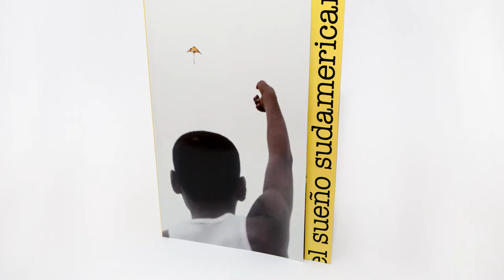Ciclo Fotógrafos Emergentes: #1 Cristian Ochoa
Cristian Ochoa está dedicado a la fotografía desde el año 2014, su interés recae en la fotografía documental, con énfasis en temas medioambientales y sociales (migración/identidad/género).
Le fue otorgado el 1º Lugar en Categoría Mejor Reportaje “Cultura y Espectáculos” en Concurso “Fotoprensa 2015” por trabajo “Noche de Estrellas”, trabajo que también fue seleccionado para ser expuesto en el Centro Cultural Estación Mapocho durante el  año 2016.
En el 2016 recibió la Mención Honrosa en la Revisión de Portafolios del Festival Internacional de fotografía de Valparaíso (FIFV) por trabajo “El sueño sudamericano”, investigación fotográfica sobre la migración colombiana en la ciudad de Antofagasta, norte de Chile.

Agradecimientos al Festival Internacional de Fotografía Valparaíso
Entrevista realizada por Silvia Gutiérrez
Vídeo realizado por Valentina Montenegro Castro
Encargada del Área Audiovisual Revista Imagenario